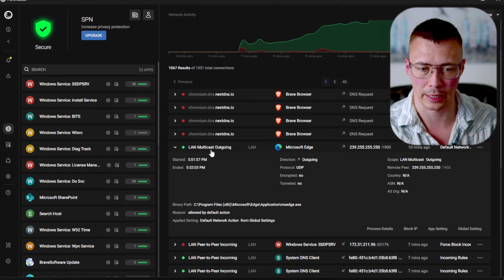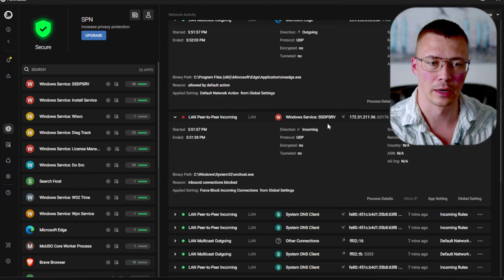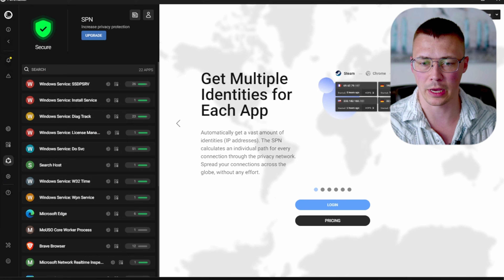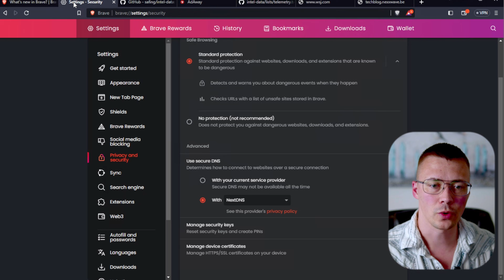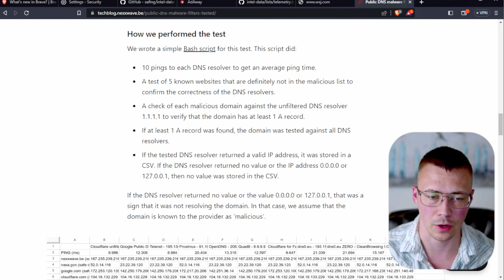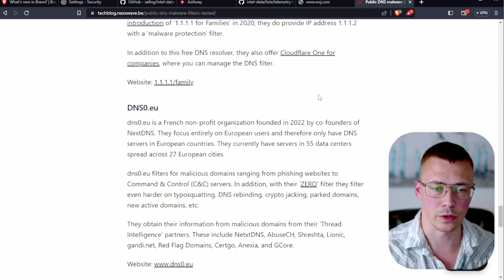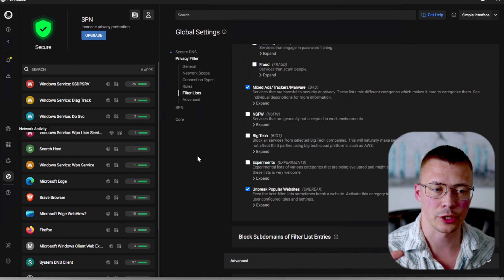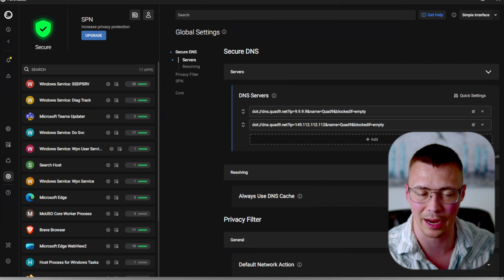The Best Free Windows Firewall | Portmaster Guide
Portmaster is a free open source firewall for Windows and of all the firewalls I've tested for Windows, it is the cream of the crop. This guide will show you how to set it up and use it.

Timestamps:

00:00 Network Activity Screen
02:02 Apps Settings
02:43 Safing Privacy Network (SPN)
04:20 Encrypted DNS
05:28 Website Loading Issues (⚠️IMPORTANT⚠️)
06:38 DNS Options
10:00 Filter Lists
10:43 Website Loading Issues (Continued - Filter List Blocks)
11:24 Portmaster vs. other firewalls
12:35 Outro

Floof - Jobii
Smithereens - Jobii
Laundry List - Dylan Sitts
Cold Leftovers - Dylan Sitts